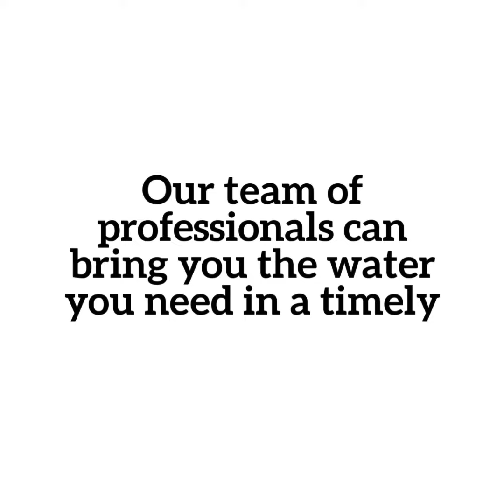Gasaway Companies bulk water delivery for ponds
This video from the Gasaway Company explains how they can delivery bulk water to anyone who manages, installs, or owns a pond, fishery, or water feature. bulk water delivery # gasawayco.com